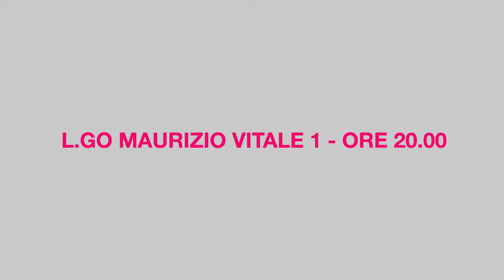2014 - Invito intitolazione Piazzetta Gigi Merlo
Invito intitolazione Piazzetta Gigi Merlo